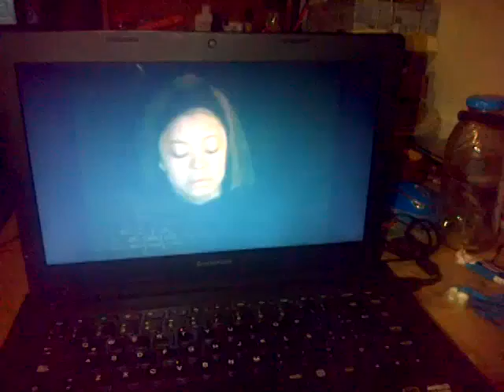Shitting in Ocotitlan